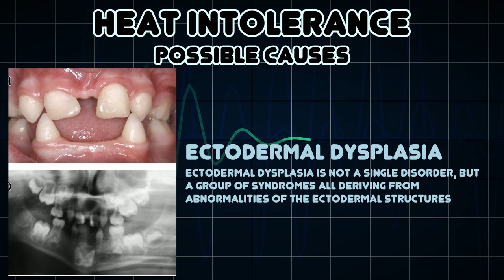Heat intolerance (Medical Symptom)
Possible causes of Heat intolerance (Medical Symptom)

Heat intolerance is the inability to be comfortable when external temperatures rise